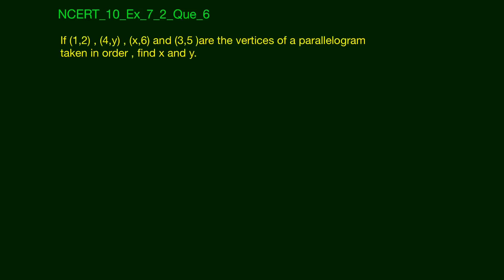Coordinate Geometry Ex- 7.2 | Que #6 | Basic of Coordinate System | 10th NCERT Maths | Edusaral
NCERT_10_Ex_7_2_Que_6

If (1,2) , (4,y) , (x,6) and (3,5 )are the vertices of a parallelogram taken in order , find x and y.